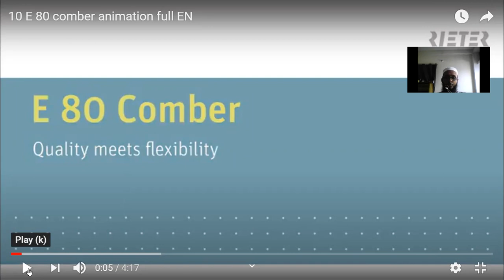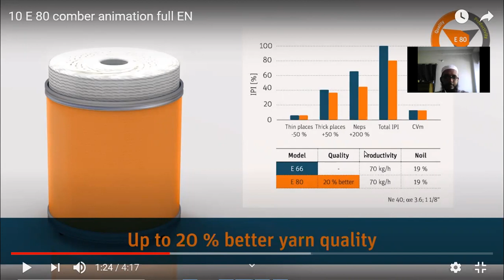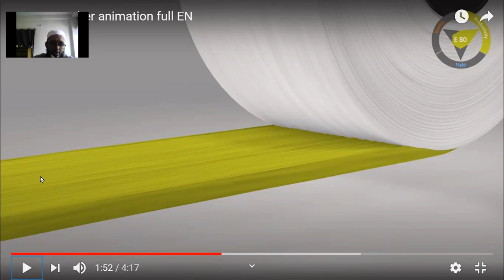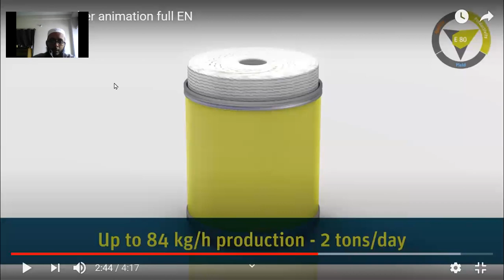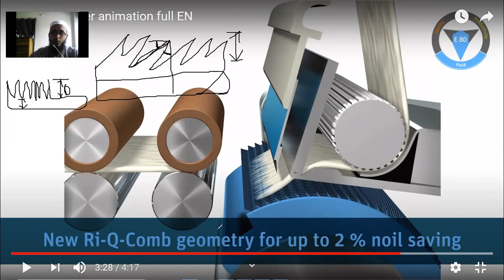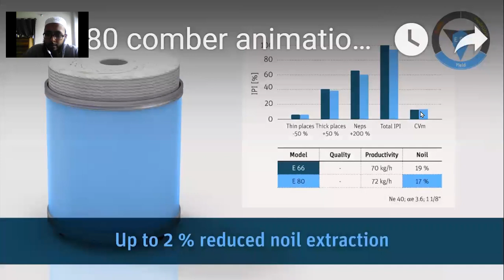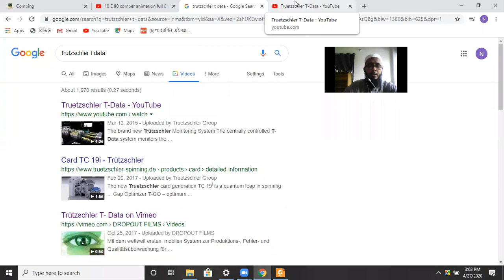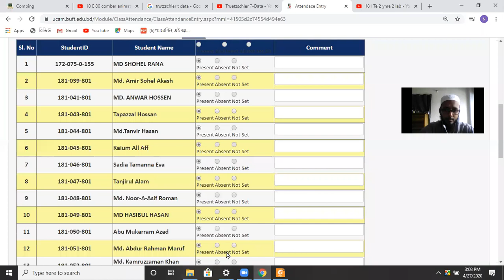Online lecture 4 - 27.04.2020 - Study on Rieter comber E 80